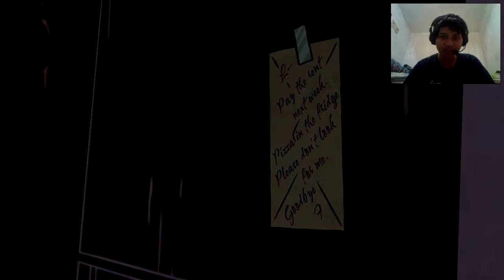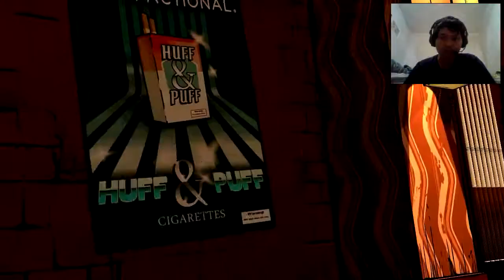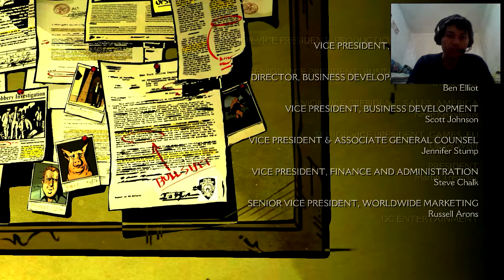The Wolf Among Us - Ending - Anjir! Ayo Main Indonesia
SATU KATA: ANJIR!

The Wolf Among Us adalah game choice based strategy, dimana kalian akan menjadi seorang sheriff di sebuah kota yang dipenuhi oleh manusia setengah hewan atau sering disebut Fable. Selamat Datang di FABLETOWN.